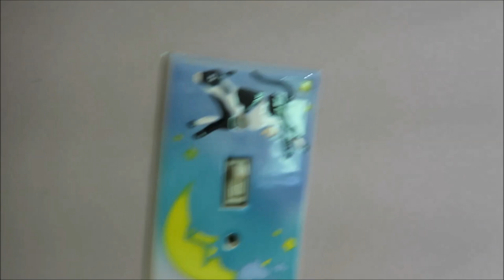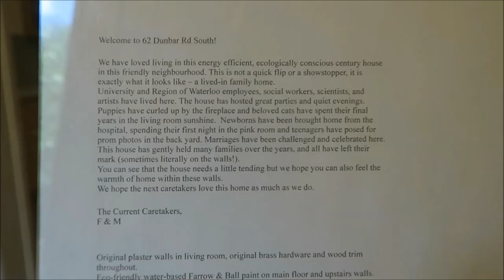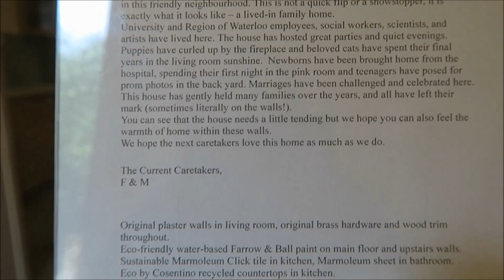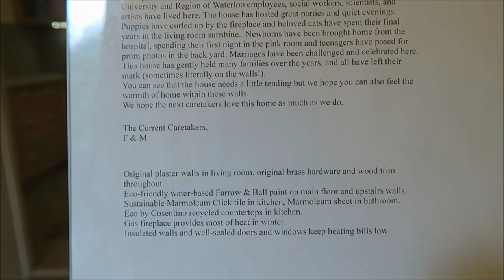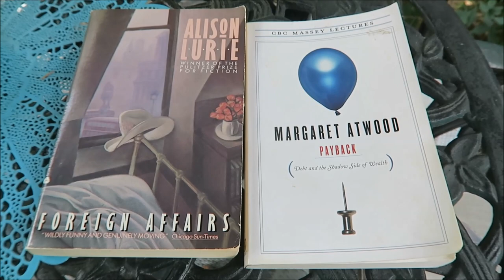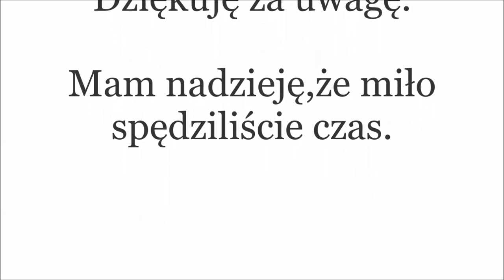DOM NA SPRZEDAŻ ZA PONAD PÓŁ MILIONA DOLARÓW 💵 DLACZEGO TAKI TANI? 🏠 ALE TO PRAWIE DWA MILIONY PLN 🙉